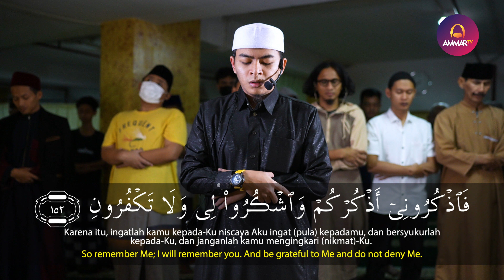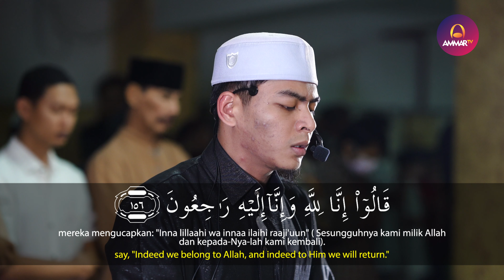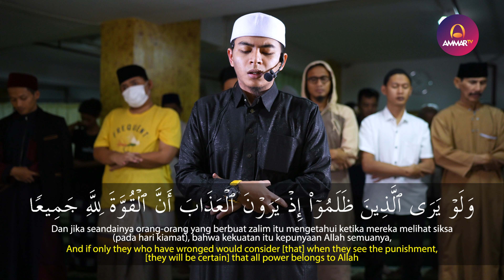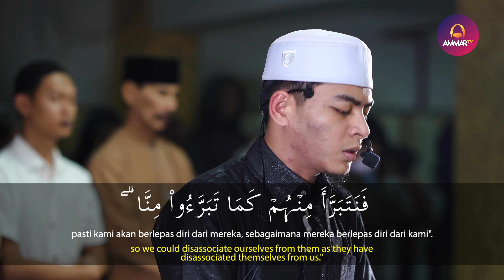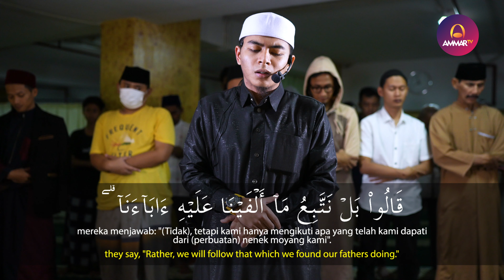SURAT AL BAQARAH 152-176 || MUHAMMAD VICKRY || IMAM SHOLAT TARAWIH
Tafsir Surat Al Baqarah 152-176

152). Allah Subhanahu Wa Ta'ala memerintahkan kaum Mukmin untuk berdzikir (mengingat dan menyebutnya), dan menjanjikan kepadanya balasan yang paling utama berupa pujian di hadapan para malaikat yang paling tinggi kedudukannya bagi orang yang berdzikir (mengingat dan menyebut Nya), dan khususkanlah –wahai orang-orang yang beriman- rasa syukur kepada Ku secara lisan dan amalan, dan janganlah kalian mengingkari nikmat-nikmat Ku atas kalian.

153). Wahai sekalian orang-orang yang beriman, Mintalah bantuan dari Allah dalam seluruh urusan kalian dengan bersabar dalam menghadapi berbagai bala dan musibah, dan  bersabar dalam meninggalkan maksiat-maksiat dan dosa-dosa ,serta bersabar dalam menjalankan ketaatan dan ibadah-ibadah serta amalan yang mendekatkan kepada Allah, dan dengan shalat yang menyebabkan jiwa-jiwa menjadi tentram, serta dapat menahan diri dari perbuatan keji dan munkar. Sesungguhnya Allah bersama orang-orang yang bersabar dengan pertolongan Nya,  Taufik dan tuntunan Nya kepada jalan yang lurus.

Dalam ayat ini terdapat dalil penetapan “Ma’iyyah” (kebersamaan) Allah yang khusus bagi kaum Mukminin, yang mendatangkan apa yang telah disebutkan. Adapun “ma’iyyah” (kebersamaan) yang bersifat umum yang bermakna mengetahui dan meliputi, maka itu berlaku umum pada semua makhluk.

154). Dan janganlah kalian -wahai kaum mukminin- mengatakan tentang orang-orang yang terbunuh dalam berjihad dijalan Allah itu mati, Bahkan mereka itu hidup dalam kehidupan yang khusus berlaku pada mereka di kubur-kubur mereka, yang tidak ada yang mengetahui bentuknya kecuali Allah, akan tetapi kalian tidak dapat merasakannya. Dalam ayat ini terkandung dalil tentang adanya nikmat kubur.

Supported by

Follow Instagram: @iphonesekon

Agni Surya - Electric & Electronic Supplies